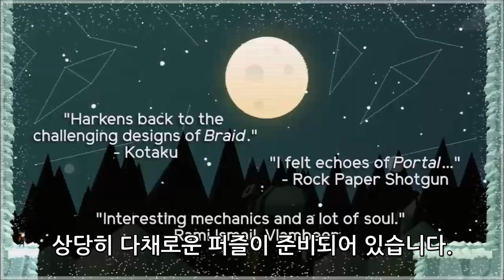2D '포탈' 느낌의 퍼즐 게임, 포 사이디드 판타지